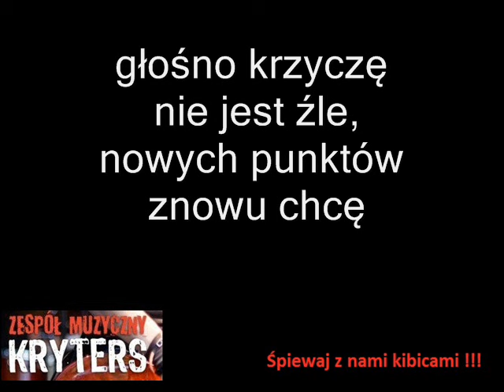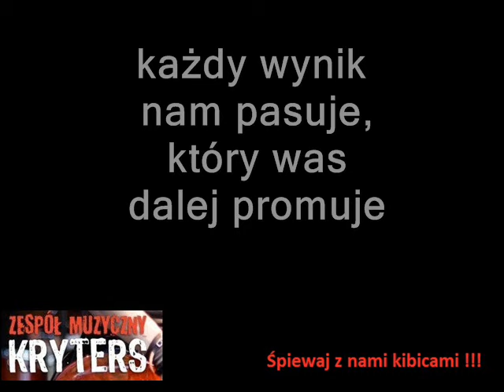"Dziś wygramy mecz siatkówki"